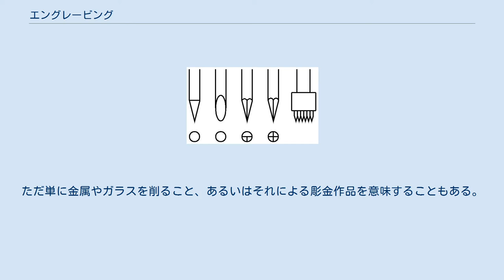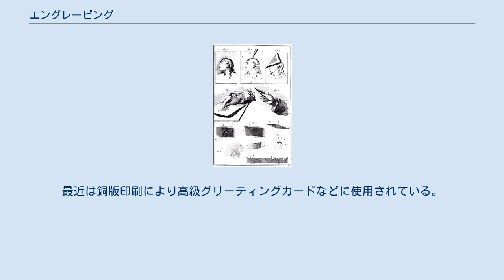エングレービング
アルブレヒト・デューラーのエングレービング作品『ネメシス』 エングレービング（engraving）とは版画の凹版技法のひとつで、ビュランという先端にダイアモンド様の固い刃のついたノミのような器具を使い、銅版に線を彫る。
そして、その溝にインクを埋め、それを刷って作品にする版画技術。
鮮明な線が特徴とされる。
エングレービング版画は1430年ころのドイツのライン川上流付近の金属工房において制作された。
主要な作家にマイスター.E.S、マルティン・ショーンガウアー、アルブレヒト・デューラーらがいた。
彼らの作品はオールドマイスタープリントと呼ばれた。
エッチングより成立は早い。
ただ単に金属やガラスを削ること、あるいはそれによる彫金作品を意味することもある。
ビュラン彫り。
 印刷におけるエングレービング（engraving）とは、銅版を写真製版やグレーバー(ビュラン)で彫刻し、インキをつめて紙に転写する印刷技法で、熟練した高度な技術が必要とされる。
細かい線や文字などの再現性がよく、最高級印刷の分類に属する。
世界のVIPや王室などに利用され、企業でも信頼の証として使用されている。
最近では偽造防止の観点からも注目を浴びる。
よって、高級ブランドのタッグなど用途は様々である。
また、印字部分が盛り上がるのも特徴。
最近は銅版印刷により高級グリーティングカードなどに使用されている。
 ジャック・ウープランの銅板への彫刻(2007年) エバン・リンドクイストの版画プレス機での刷り(2017年)